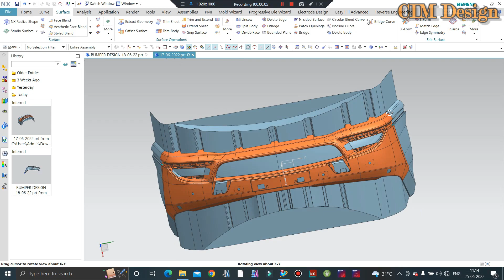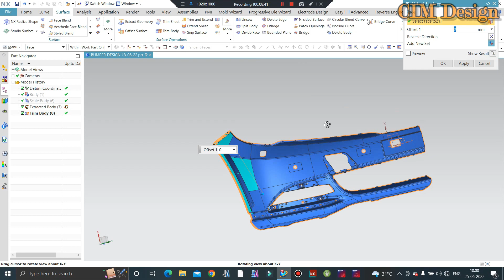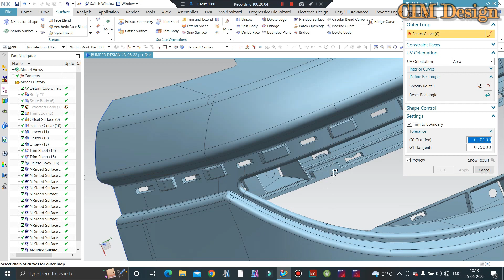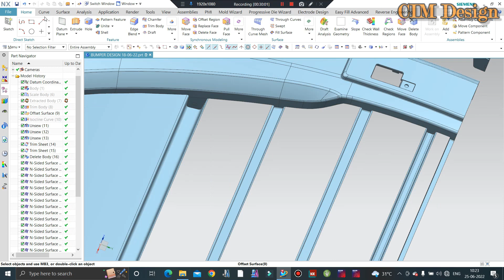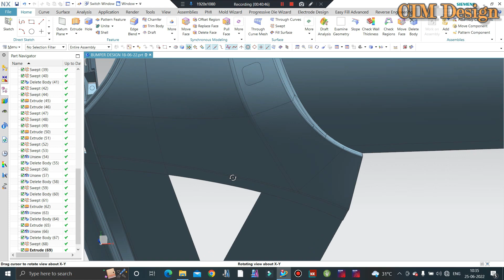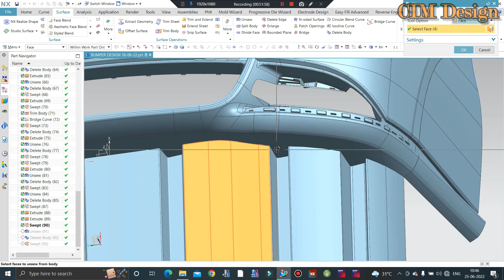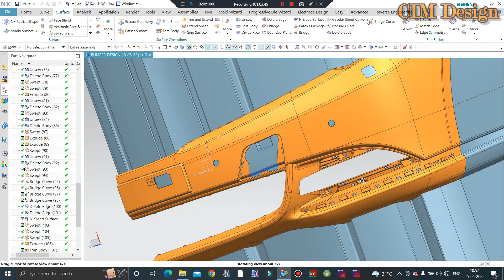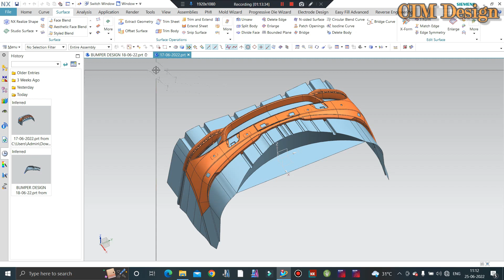Plastic Injection Mold Design Tutorial- Car Bumper Core Cavity Extraction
In This Tutorials We'll Discuss on Plastic Injection mold design with Core cavity Extraction. Car Bumper Design

For Our Paid Online and offline Training with advance module and Industrial Design Services